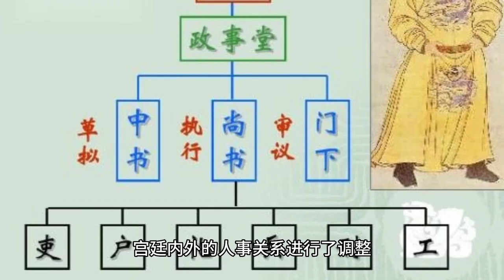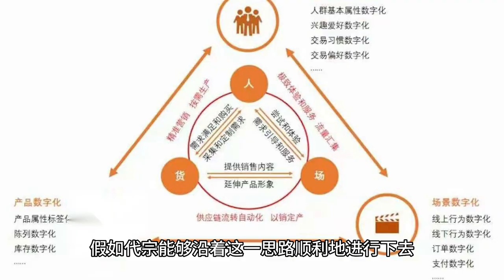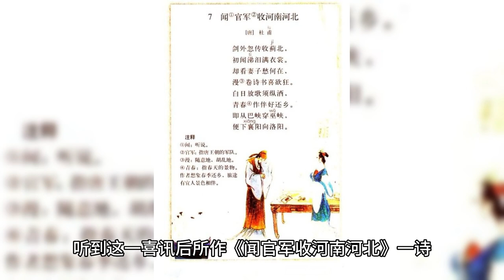唐肃宗李豫的余孽平定之谜揭秘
The Mystery of Tang Suzong and Li Yu's Remaining Sin Suppression Revealed